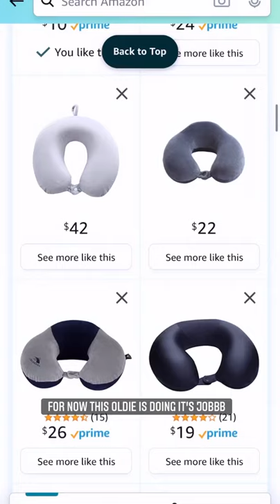Best Cerfical Travel Neck Pillow For Sleeping 2021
FEATURE PRODUCTS

QUERIES ROCOVERED
○ Travel Neck Pillow
○ travel neck pillow review
○ travel neck pillow pattern free
○ travel neck pillow how to use
○ travel neck pillow with massager
○ travel neck pillow pattern
○ travel neck pillow for sleeping
○ travel neck pillow with hood
○ travel neck pillow and blanket sets
○ travel neck pillow blow up
○ best travel neck pillow 2021
○ travel blue neck pillow
○ travel neck pillow cover pattern
○ travel neck pillow convertible
○ neck pillow for car travel
○ travel neck pillow for car
○ travel neck pillow diy
○ best cervical neck pillow
○ cervical neck pillow roll
○ cervical neck pillow for sleeping
○ cervical neck pillow how to use
○ cervical neck pillow review
○ cervical support neck pillow
○ cervical portable neck pillow
○ cervical neck traction pillow
○ cervical pillow for neck pain
○ memory foam cervical neck pillow